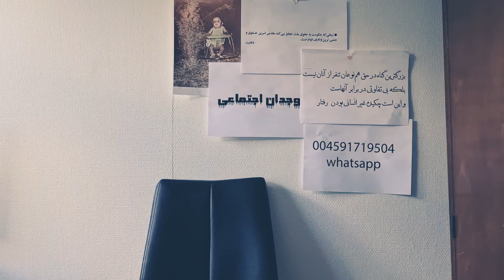صدای همدیگر باشیم جنایت در زندان های ایران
جنایت در زندانهای  اهواز . کارون و سپیدار

   تشکر از دوستانی که مشوق من بودند